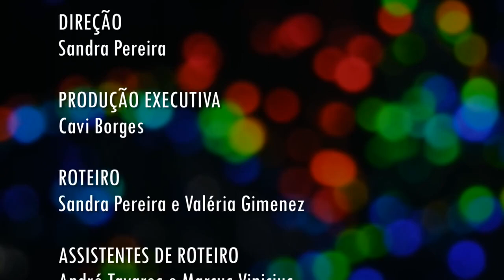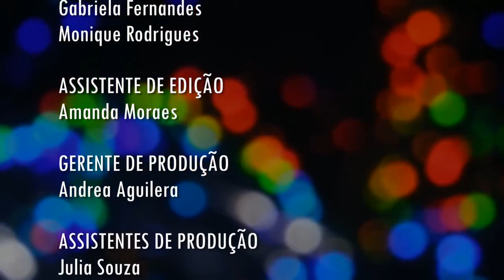Fora de Expediente | Episodio 1: Proatividade